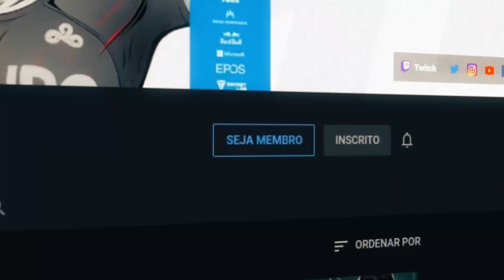OLHA O DANO DESSA LISA ! JDT100%MTVD I GENSHIN IMPACT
Salve, rapaziada! Mais um vídeo de Genshin Impact com o professor Judite 100% motivado com a conta F2P: JDT100%MTVD ! Olha como a lisa carry vem forte!